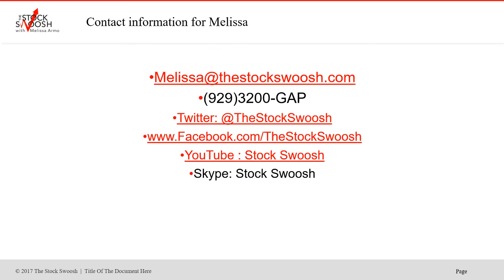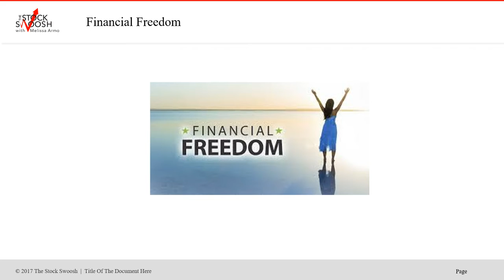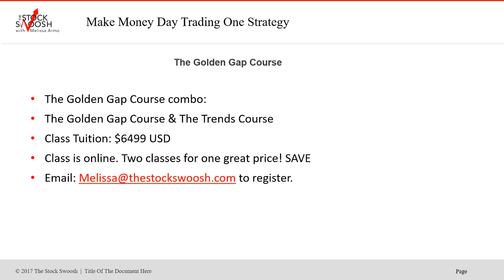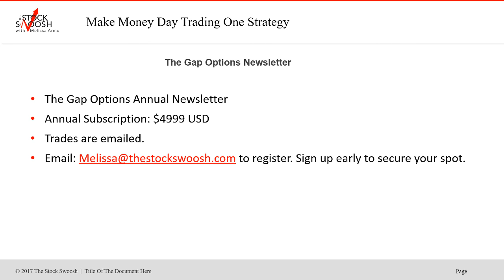Black Friday Golden Gap Course Special Early Access